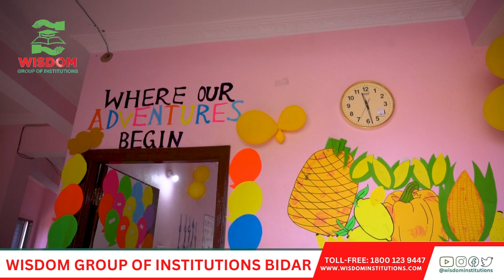UNLEASHING THE POWER OF YELLOW: WISDOM HOLISTIC SCHOOL'S CAPTIVATING YELLOW DAY CELEBRATION